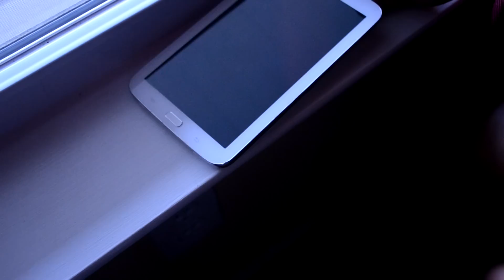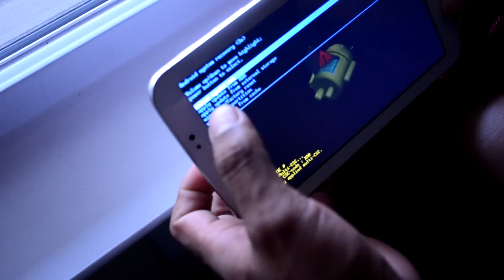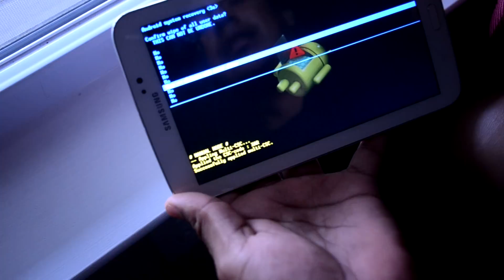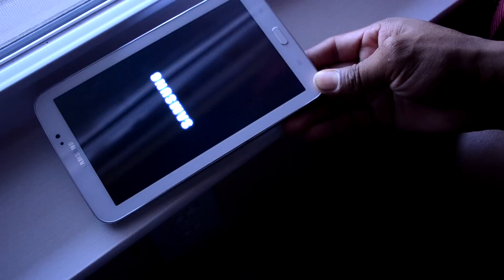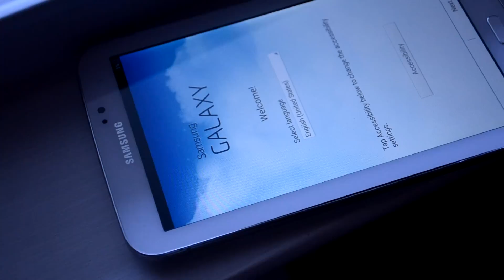?COMO RESETEAR MI TAB 3? se congela en logo samsung..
resetearlo o restablecerlo como de fabrica espero que sea de ayuda,,